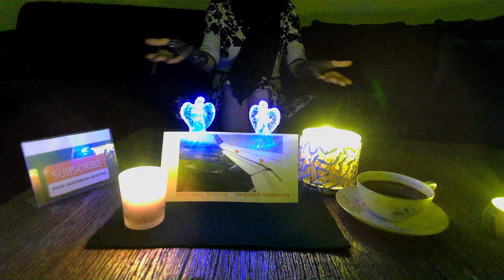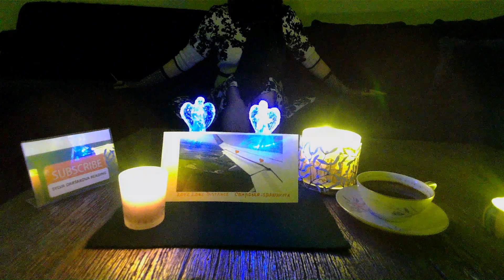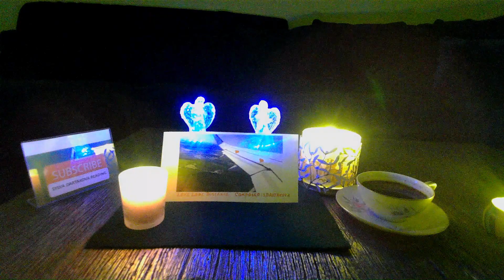SONG LOVE LONG DISTANCE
Hi ! I am Sylva Dartakova. I decided to write text & music with a very talented producer Charlie William a song for all of you who experienced this story. My videos are real , I never used AI tools or any others. I hope you enjoy my song and find your story to help your soul after any drama in life...At the end of this video is my playlist with best videos.
Many, Many Blessings.